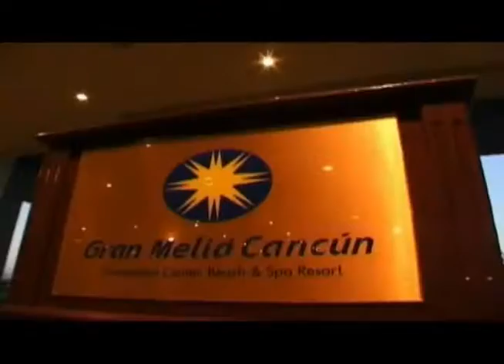15 OUT BLOCO 05 1º parte